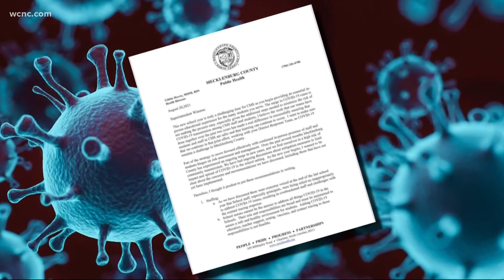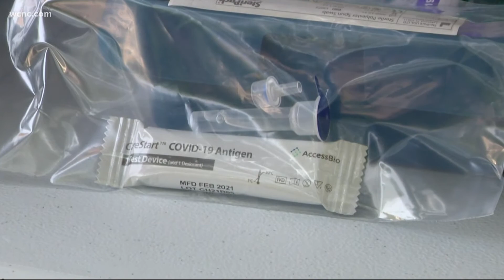CMS to begin testing unvaccinated staffers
Starting Sept. 20, Charlotte Mecklenburg School staff will be asked to provide the school district with their COVID-19 vaccination status, CMS said Tuesday confirming the start date. Unvaccinated staff members will be tested regularly.

The testing vendor is being contracted through the North Carolina Department of Health and Human Services. A PCR test is expected to be administered and officials may also use rapid tests for further tracing.

Chloe Leshner breaks down the new requirements effective the week of Sept. 20, 2021